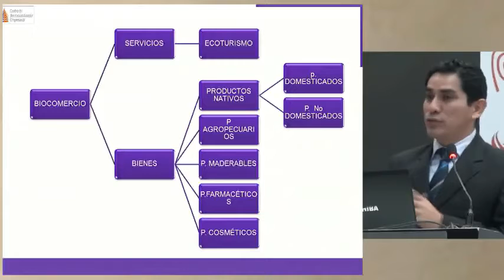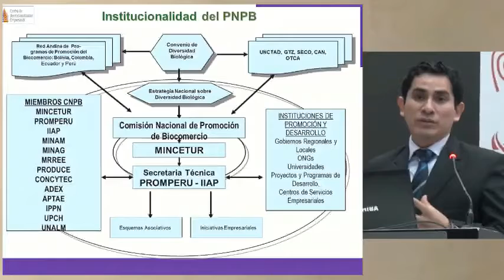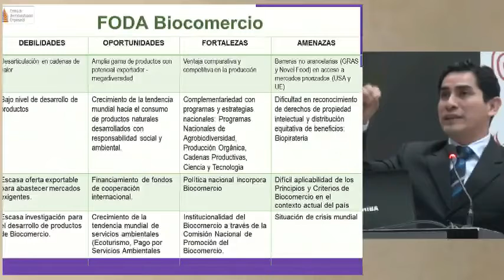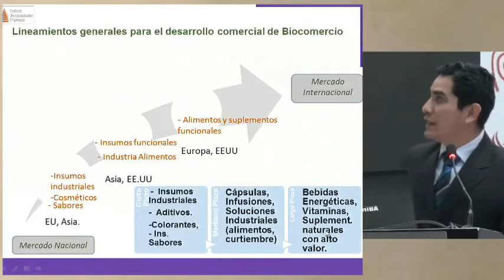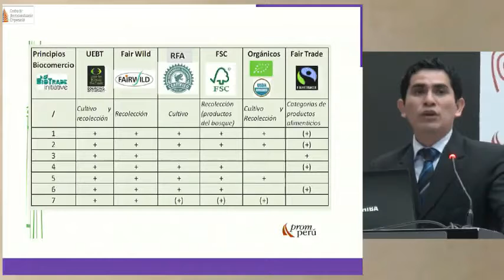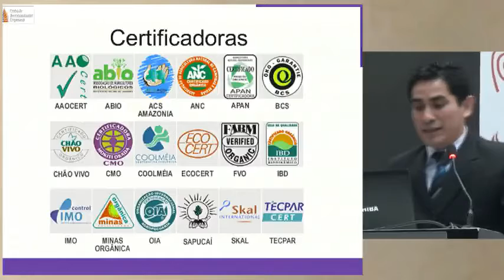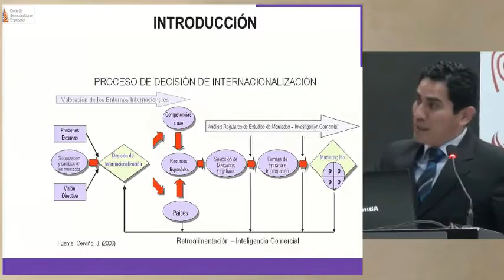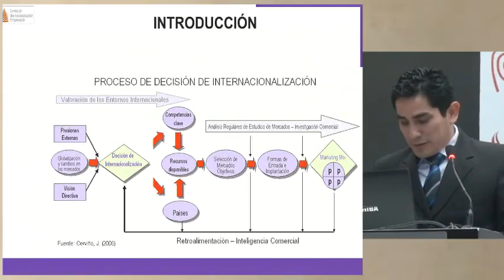Principios del Biocomercio [30 de octubre de 2013]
Ponencia del Seminario Miércoles del Exportador PromPerú:
"Principios de Biocomercio"

MÉNDEZ CABEZAS, Luis Enrique
Cámara Peruana de Comercio Exterior